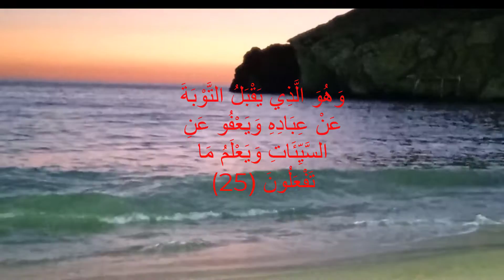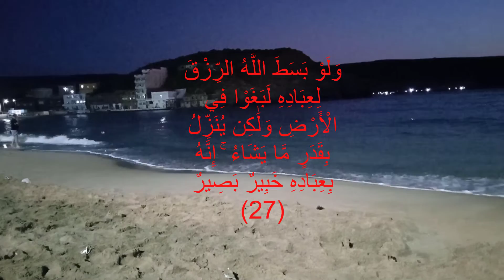سورة الشورى ❤وَهُوَ الَّذِي يَقْبَلُ التَّوْبَةَ عَنْ عِبَادِهِ ❤ تلاوة الشيخ أحمد فرح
السلام و عليكم و أهلا بكم
صلوا على رسول الله صلى الله عليه و سلم
انما المؤمنون الذين امنوا بالله ورسوله ثم لم يرتابوا ✅✅ تلاوة الشيخ فرح أحمد
متتبعي القناة  افخر بكم لفكرهم الراقي و اخلاقهم الطيبة و اعتبركم افضل المتتبعين ليس بعددكم وانما برقيكم .شكرا لانكم معي نحن هنا مع بعض لنرتقي كعائلة واحدة
 ✅✅الحياة نعيشها مرة واحدة وبعدها نرحل دون عودة دون رجعة ✅✅
✔️ فيجب أن  نعيشها لنكون من المفليحن الفرحين .
✔️ لذلك احسنوا الاختيار فكل يوم إختبار .
💗💗حسباتي على مواقع التواصل الاجتماعي 💗💗
🟦🟦فيسبوك - facebook
💖💖 عناوين فيديوهات  مشابهة لنفس  الفبديو 💖💖
أجمل حالات واتس اب قرآن كريم بصوت جميل جدا | صوته فيه كمية راحه Quran status 🌧💙.
تلاوة لا توصف تقشعر لها الأبدان بصوت عبدالرحمن مسعد ♡ مزمار من مزامير داوود HD جميع تلاوات
القارئ سعد الغامدي - {يا أيها الذين آمنوا اجتنبوا كثيرا من الظن إن بعض الظن إثم} {من سورة الحجرات}
💚💚هاشتاج 💚💚
💙💙💙 الدال على الخير كفاعله ❤👌💙💙💙
عَنْ أَبِي هُرَيْرَةَ رضي الله تعالى عنه قال: أَنَّ رَسُولَ اللَّهِ صَلَّى اللَّهُ عَلَيْهِ وَسَلَّمَ قَالَ: «مَنْ دَعَا إِلَى هُدًى كَانَ لَهُ مِنْ الْأَجْرِ مِثْلُ أُجُورِ مَنْ تَبِعَهُ لَا يَنْقُصُ ذَلِكَ مِنْ أُجُورِهِمْ شَيْئًا وَمَنْ دَعَا إِلَى ضَلَالَةٍ كَانَ عَلَيْهِ مِنْ الْإِثْمِ مِثْلُ آثَامِ مَنْ تَبِعَهُ لَا يَنْقُصُ ذَلِكَ مِنْ آثَامِهِمْ شَيْئًا» (رواه مسلم).